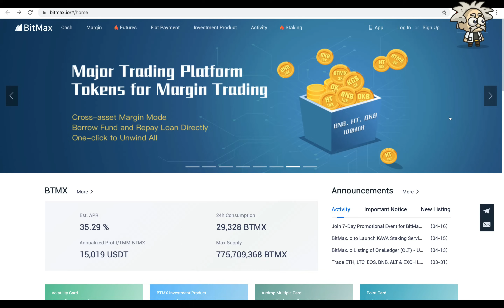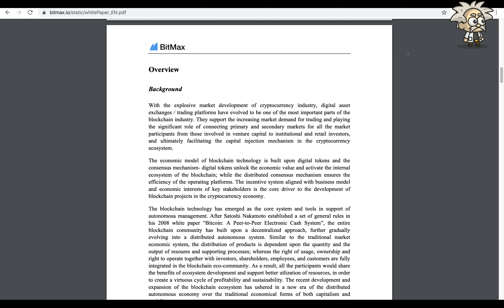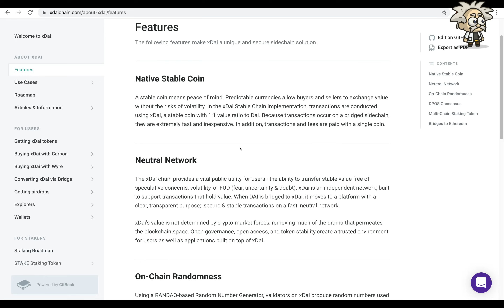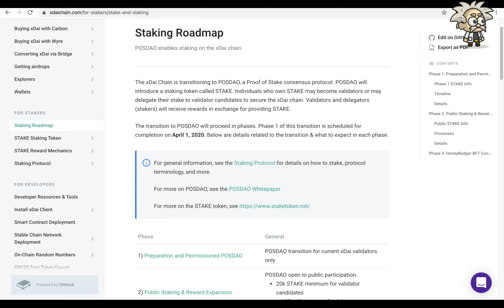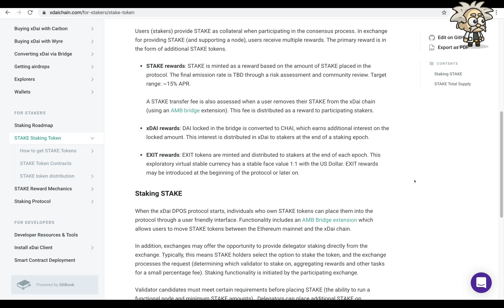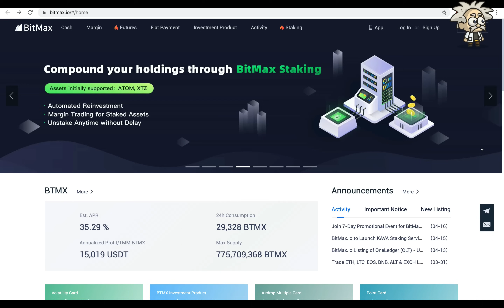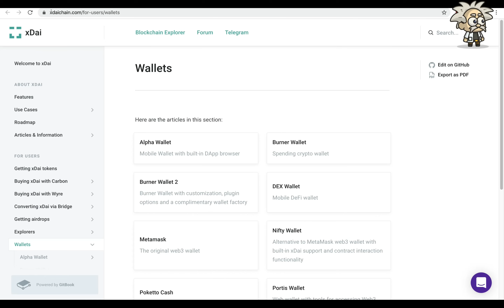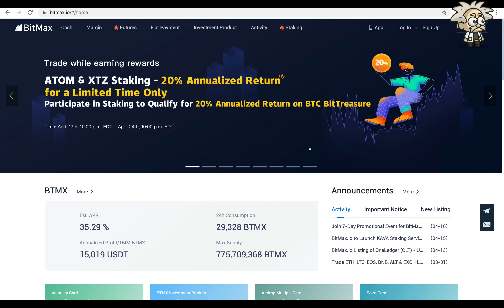CRYPTO CLASS: xDAI | PARTNERSHIP WITH BITMAX.IO | STAKE TOKEN AUCTION LAUNCH | ACTIVE USE CASES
In this video, we are proud to introduce xDAI.

"STAKE is a new ERC20 token designed to secure the on-chain payment layer and provide a mechanism for validators to receive multiple POS incentives. It is an ERC20 staking token with a market driven value.

The initial supply of 8.5375M STAKE tokens will be released over time. Additional tokens are minted as rewards at the conclusion of each staking epoch. Users (stakers) provide STAKE as collateral when participating in the consensus process. In exchange for providing STAKE (and supporting a node), users receive multiple rewards. The primary reward is in the form of additional STAKE tokens.

STAKE rewards: STAKE is minted as a reward based on the amount of STAKE placed in the protocol. The final emission rate is TBD through a risk assessment and community review. Target range: ~15% APR.

A STAKE transfer fee is also assessed when a user removes their STAKE from the xDai chain (using an AMB bridge extension). This fee is distributed as a reward to participating stakers.

xDAI rewards: DAI locked in the bridge is converted to CHAI, which earns additional interest on the locked amount. This interest is distributed in xDai to stakers at the end of a staking epoch.

EXIT rewards: EXIT tokens are minted and distributed to stakers at the end of each epoch. This exploratory virtual stable currency has a stable face value 1:1 with the US Dollar. EXIT rewards may be introduced at the beginning of the protocol or later on.."